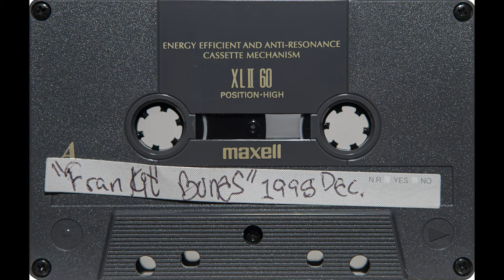Frankie Bones - Unknown Mix from 1998 (Side B)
How can I possibly call this channel The Techno Archive without a Frankie Bones tape? One would be hard pressed to find someone as influential and passionate for techno as Frankie Bones. I won't bore you with his history (but you should google it).

That being said, here's another tape I came upon through trading with someone in NYC. Frankie had A LOT of mixtapes, including the entire FACTORY series. I have listened to everything I can from him over the years, and this mix has not lined up with any of them.

Some seriously banging tracks on this mix, and I'm hoping someone here knows what this is!